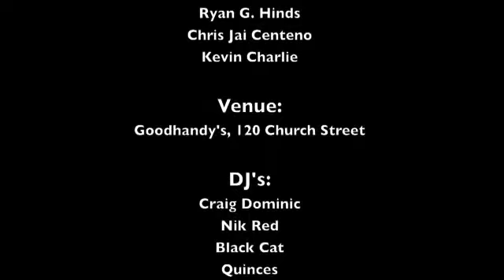Strut Artwherk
Recently photographed the STRUT fundraiser for The Artwherk! Collective on Friday, May 29'th, 2009.  Awesome night, awesome performances and awesome crowd!
more about The Artwherk! Collective